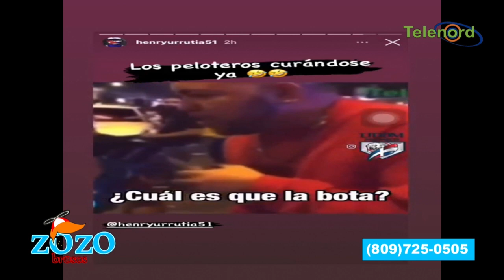Viral la joven del sondeo de Los Zozobrosos en la celebración del campeonato de los Gigantes